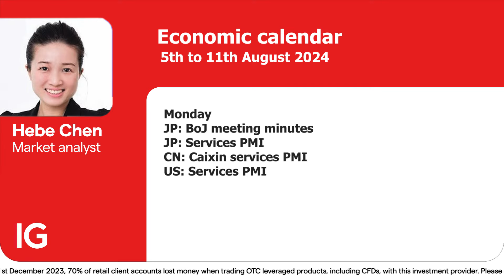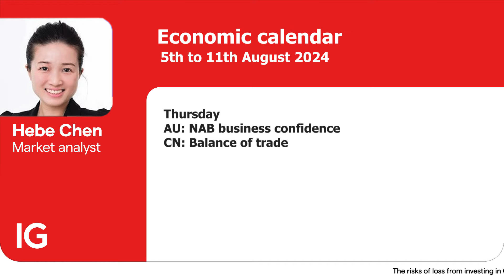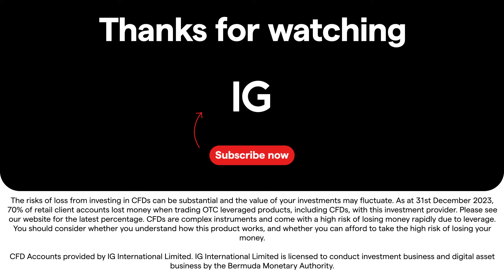Events of the week: RBA interest rate decision, China's inflation rate (5 August - 11 August)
Get ready for an exciting week ahead with a roundup of major economic events happening from August 5th. Keep an eye on RBA interest rate decision, China's inflation rate, and Caixin service PMI.

Welcome to the official IG International YouTube channel. Here you will find everything you need to become a successful trader. Learn more about IG's products, the economy, financial markets, and company insights. IG is a global leader in online trading, providing fast and flexible access to over 18,000 financial markets – including CFDs on Forex, shares, indices, commodities and cryptocurrencies.

IG is publicly listed on the London Stock Exchange (LSE) and is a constituent member of the FTSE 250, with offices across Europe, US, Africa and Asia-Pacific.

IG International Limited is licensed to conduct investment business and digital asset business by the Bermuda Monetary Authority and is registered in Bermuda under No. 54814.

The risks of loss from investing in CFDs can be substantial and the value of your investments may fluctuate. As at 30th June 2024, 70% of retail client accounts lost money when trading OTC leveraged products, including CFDs, with this investment provider. Please see our website for the latest percentage. CFDs are complex instruments and come with a high risk of losing money rapidly due to leverage. You should consider whether you understand how this product works, and whether you can afford to take the high risk of losing your money.

CFD Accounts provided by IG International Limited. IG International Limited is licensed to conduct investment business and digital asset business by the Bermuda Monetary Authority.